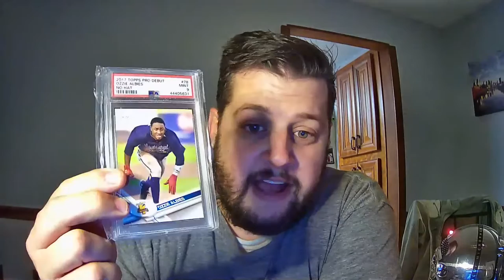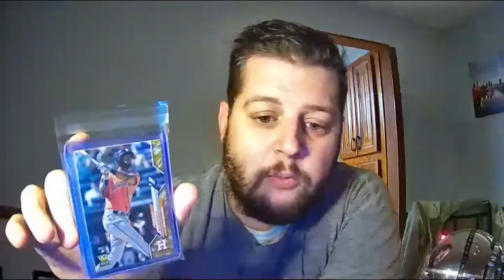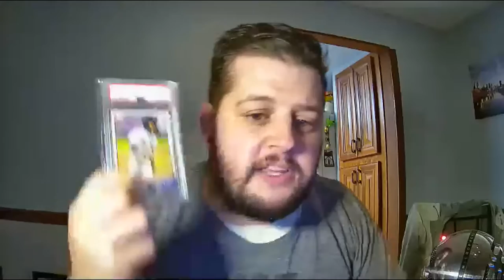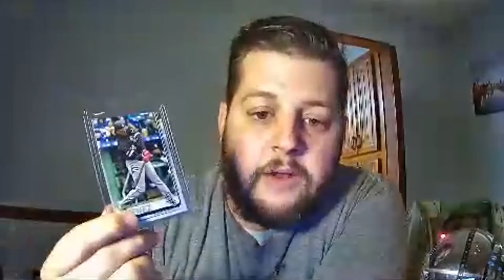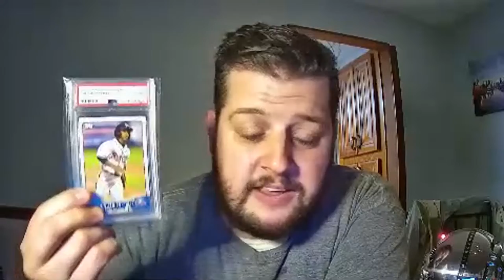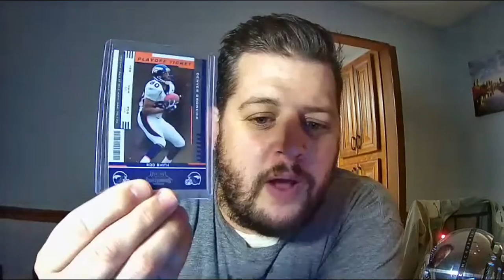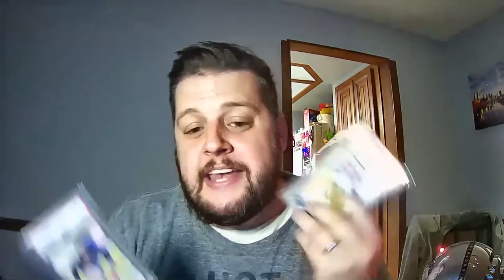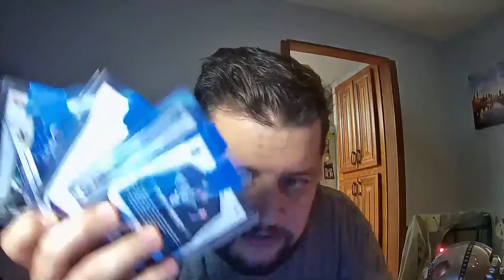The Hobby Grinds my Gears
I sit down and discuss some things I don't like about the hobby. psa10? ebay. 1/1 DM. prices. RAK. funny stuff. there is truth in everything.
this is what grinds my gears today